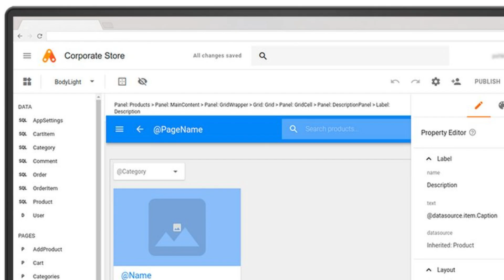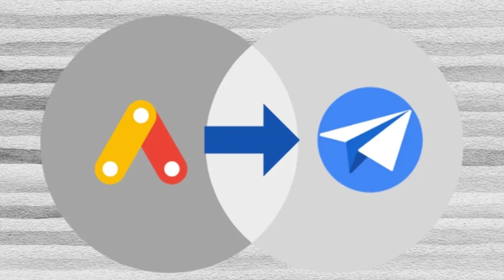APPSHEET VS GOOGLE APP MAKER - WHICH IS BETTER 2025? (FULL GUIDE)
Explore the strengths of AppSheet and Google App Maker in this comprehensive comparison! AppSheet offers intuitive, no-code app creation, enabling teams to build data-driven mobile and web applications with ease. Google App Maker, once part of Google Workspace, was discontinued in 2021, but its legacy still holds value for app builders seeking integration within Google’s ecosystem. This guide dives into each tool’s capabilities, use cases, and benefits to help you decide which platform better meets your 2025 business needs.

0:00 INTRO
0:06 TUTORIAL